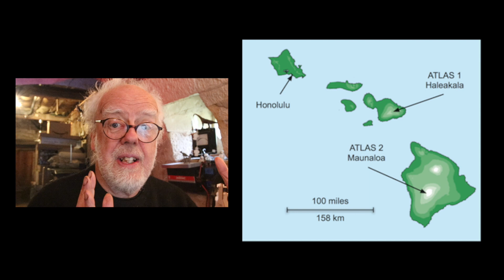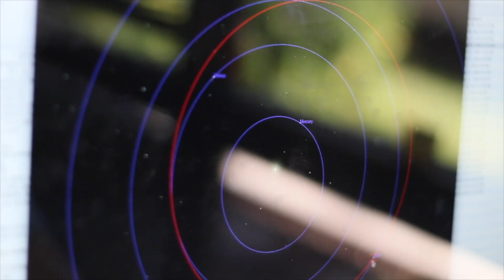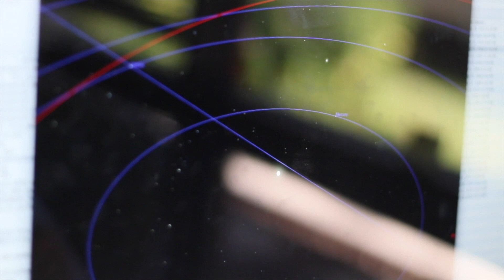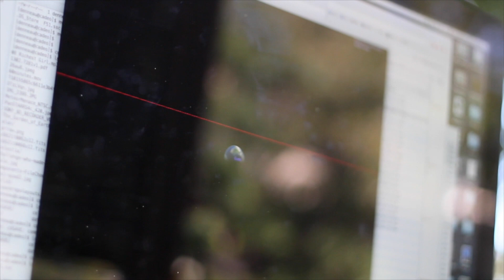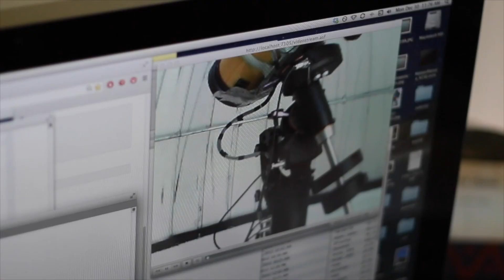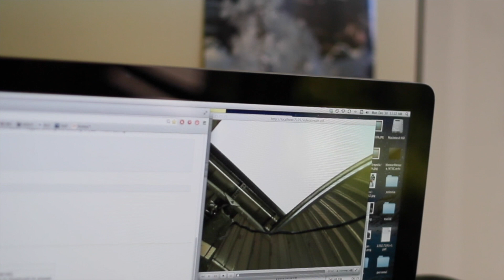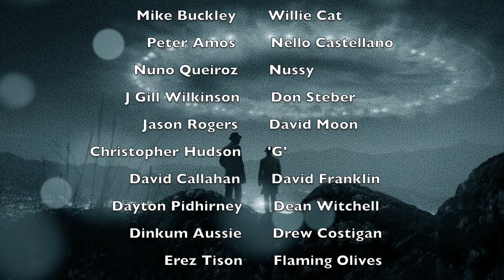Comet ATLAS found by team in Hawaii - Prof Simon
Will Comet ATLAS hit the earth in May? No. probably not but it's a
fascinating story of discovery.   Prof Simon investigates.